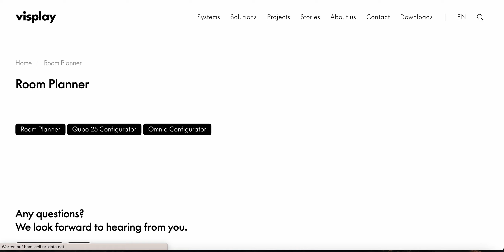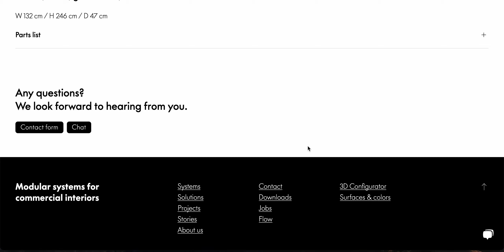Roomle Room Designer Reference: Layout, Plan, Configure and place a B2B room request